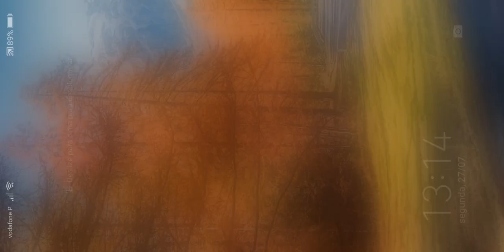TEAM WARS CHOICES FOR THIS WEEK - SPPD